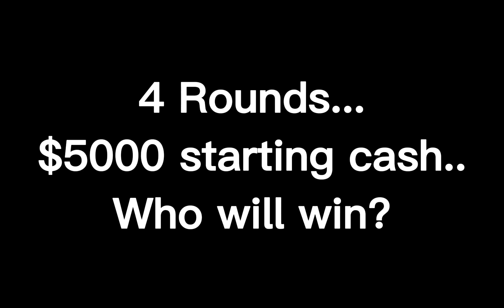Banana Plantation VS Marketplace | Which one is better?